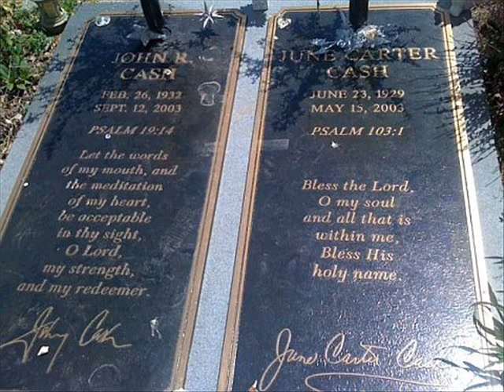Johnny Cash - Happy To Be With You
from album Happiness Is You 1966